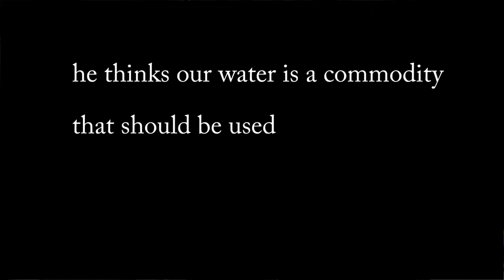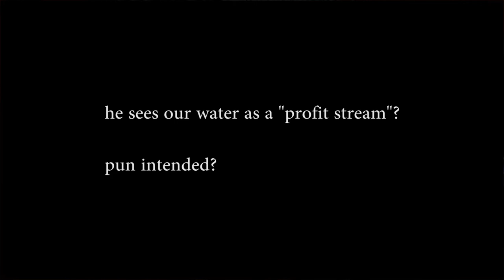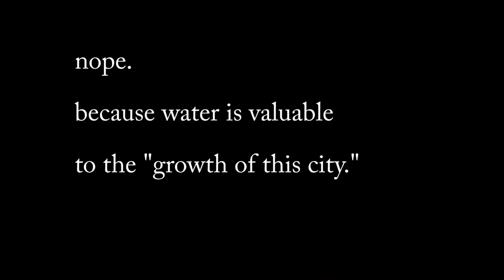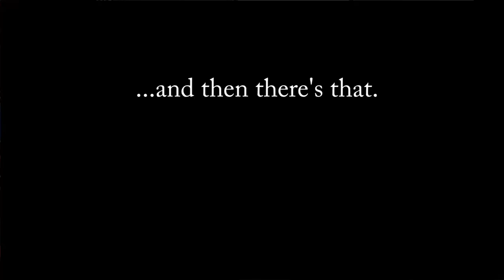How the Little Rock Directors talk about LR/NLR Water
Whether or not you think industry, profit, and growth are important things,
and whether or not you think our water should be used for those things,
we need to know what our representatives think our water is for, right?

This is pulled out of context so you don't have to listen to the boring monologues
PLEASE listen to the entire program on cable and decide for yourself.

I'm not trying to imply that industry, profit and growth are all they care about.
I"m just asking them and asking you to ask them.